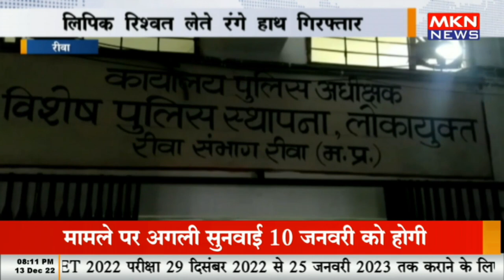रीवा - श्याम शाह मेडिकल कॉलेज में लोकायुक्त की बड़ी कार्रवाई, लिपिक रिश्वत लेते रंगे हाथ गिरफ्तार